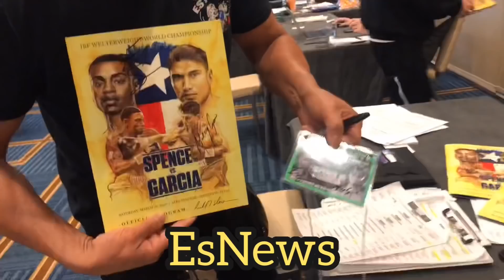Errol Spence & Mikey Garcia Second Day Weigh In Check Out The Results